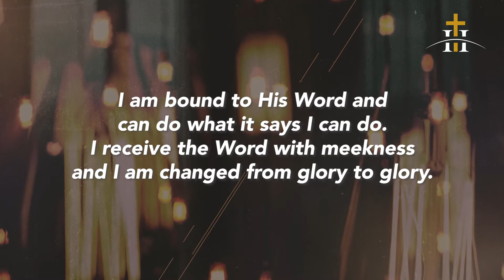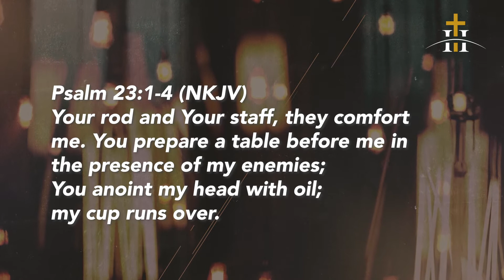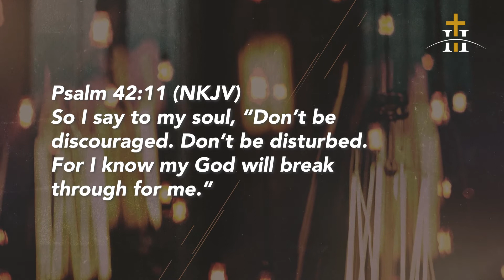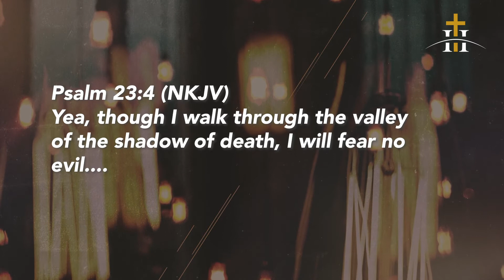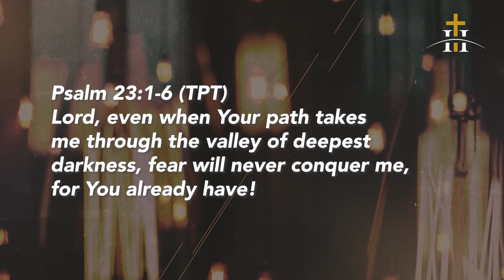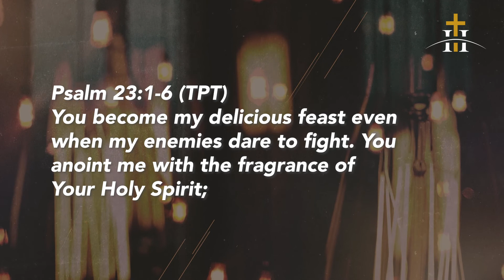Psalm 23 // Pastor Belinda Mulder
This is a message from Pastor Belinda, about the heart and character of God seen in Psalm 23. We see God as our Great Shepherd, Provider and Protector.

Address: 691 Blesbok Street, Mooikloof, Pretoria.